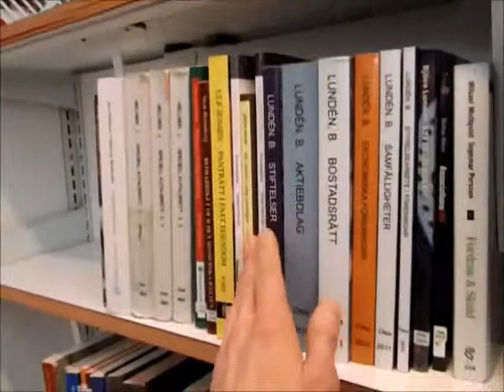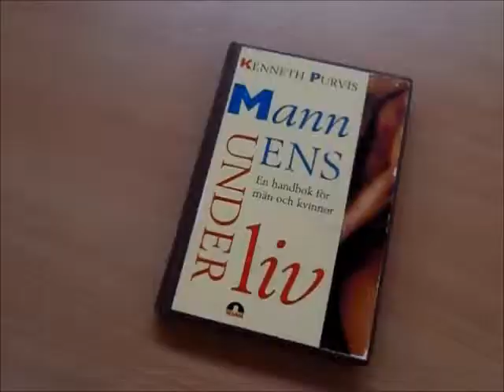Kopia av Kom den då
kladdigt fredagsmys